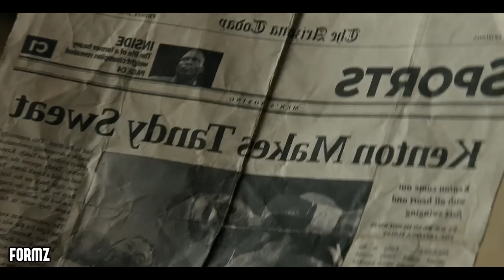No Futuro os ROBÔS participam de LUTAS DE BOXE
Filme: Gigantes de Aço

Em um futuro próximo, as máquinas substituem os homens no ringue. As lutas de boxe acontecem entre robôs de alta tecnologia. Charlie, um ex-lutador frustrado, se une ao filho para construir um competidor imbatível.

Lucagugaform@gmail

FORMZ RECAP